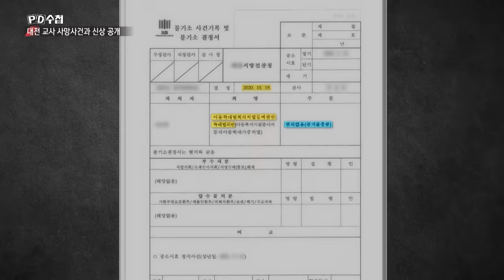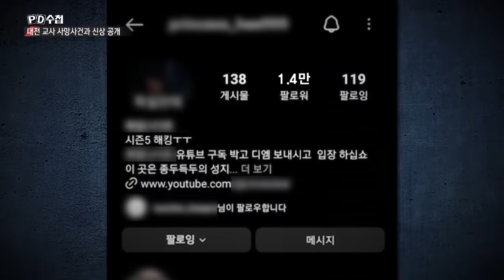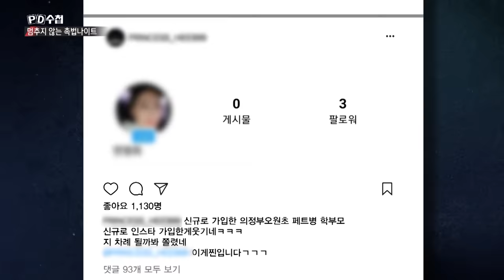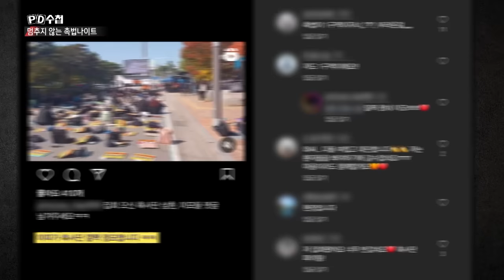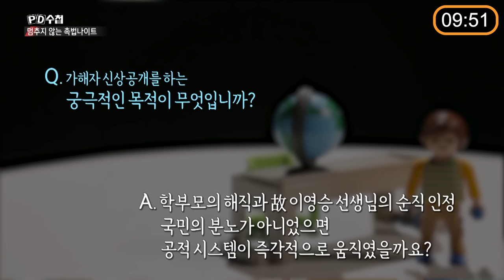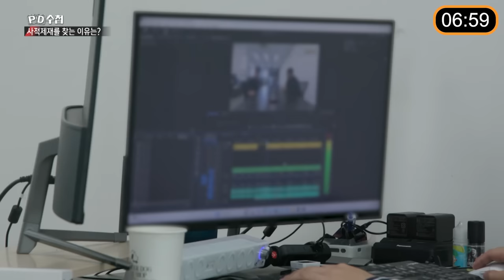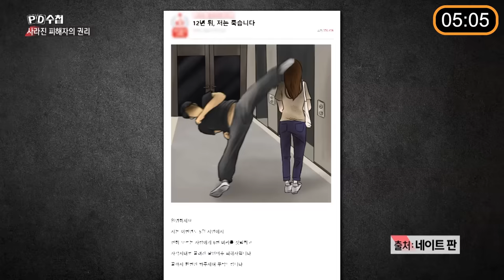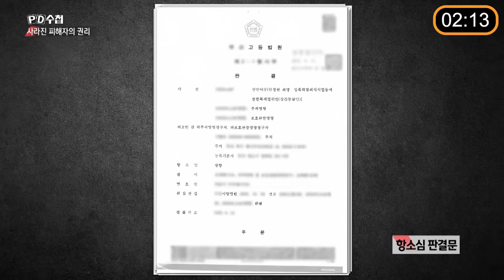[PD수첩 10분 컷] 가해자에 대한 신상공개, 대중들이 열광하는 이유는?_MBC 2023년 11월 14일 방